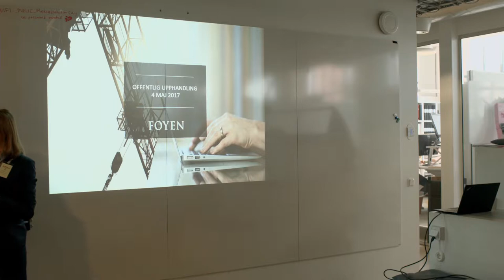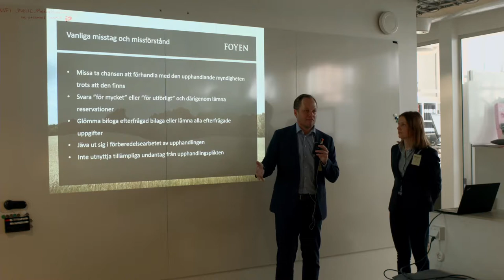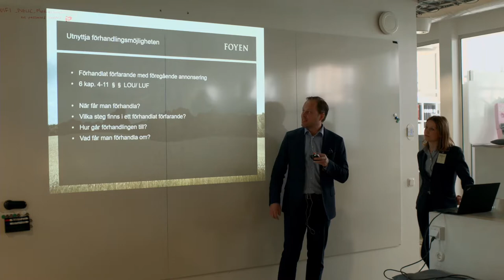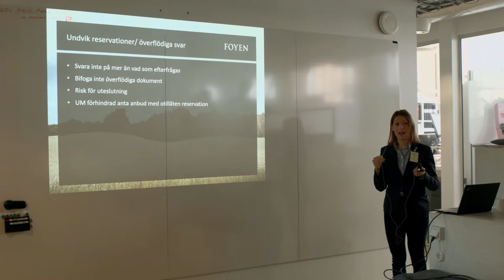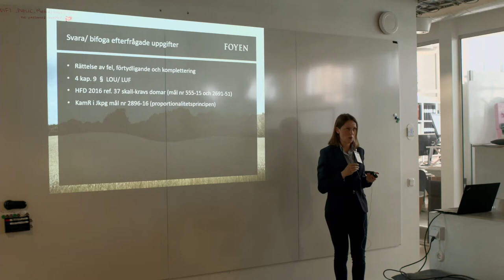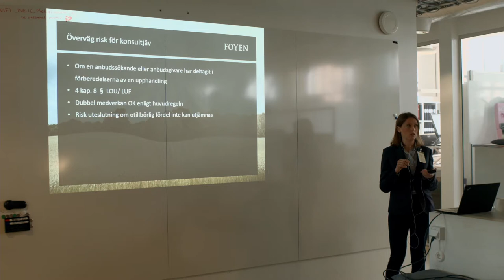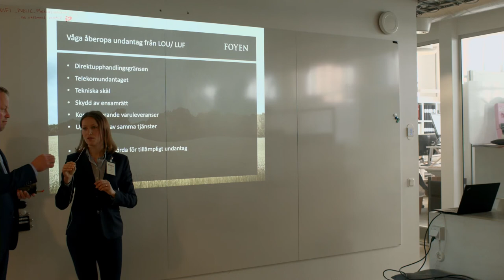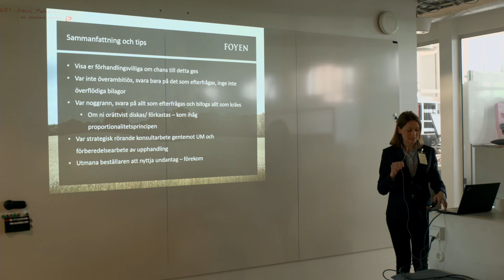Utvalda nyheter i LOU och tips för IT-upphandlingar - Lindberg & Lindström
Du som är leverantör av IT-tjänster och/eller arbetar som IT-konsult gentemot upphandlande myndigheter/ enheter och utformar förfrågningsunderlag i IT-upphandlingar får konkreta tips på vad man bör tänka på vid IT-upphandlingar. Föredraget inleds med en kort introduktion till upphandlingslagstiftningen och innehåller därefter genomgång av utvalda nyheter i nya LOU och matnyttiga tips vid IT-upphandlingar. Foyen advokatfirma ger tips utifrån leverantörers vanligt förekommande misstag vid utformning av anbud i offentliga upphandlingar respektive missuppfattningar om upphandlingslagstiftningen i stort, såsom att:

- Glömma bifoga efterfrågad bilaga eller lämna alla efterfrågade uppgifter;

- Svara ”för mycket” eller ”för utförligt” och därigenom lämna reservationer;

- Missa ta chansen att förhandla med den upphandlande myndigheten trots att den finns;

- Jäva ut sig i förberedelsearbetet av upphandlingen; eller

- Inte utnyttja tillämpliga undantag från upphandlingsplikten.